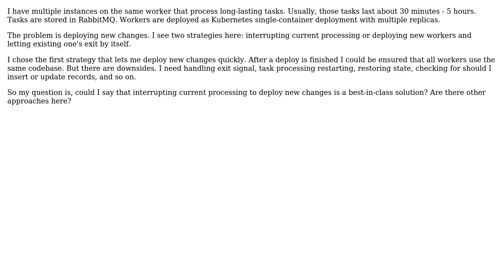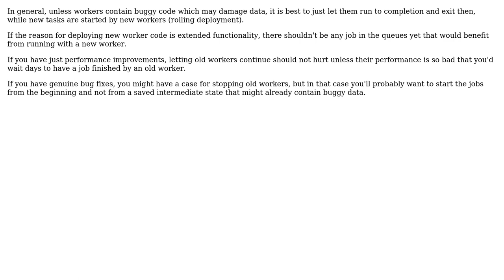Software Engineering: Good strategy to deploy workers that process long-lasting tasks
With thanks & praise to God, and with thanks to the many people who have made this project possible! | Content (except music & images) licensed under CC BY-SA | Music | Images & others | With thanks to user Pavel Prischepa user Hans-Martin Mosner and the Stack Exchange Network Trademarks are property of their respective owners. You are responsible for your own actions.